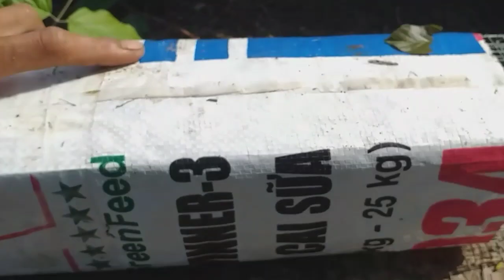Thăm bẩy rắn không cần dính nhiều chỉ cần dính điều điều Thành công (Hunting Catching)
Cả nhà ơi hôm nay thành công hôm nay thành công  thăm bẩy rắn trúng mánh nữa rồi cả nhà ơi thành công làm video chia sẻ cho cả nhà và các bạn xem chúc cả nhà và các bạn xem video vui vẻ.
Kênh bẩy rắn thành công luôn chia sẻ những video có thật và hữu ích mong rằng được sự quan tâm và ủng hộ của mọi thành công chân thành cảm ơn và tiếp tục ra những video hay hữu ích hơn nữa để phục vụ cho mọi người trên mọi miền đất nước chúc mọi người được nhiều niềm vui khi xem kênh youtube, bẩy rắn thành công...

ʻEhiku mau kahawai youtube e kaʻana like i nā wikiō ʻimi holoholona a me nā wikiō kūpono loa no ka poʻe i nā wahi pipiʻi āpau, hiki iā ʻoe ke nānā iā ia a hoʻomanaʻo paha e kau inoa i kahi kahawai kākoʻo kūleʻa (mahalo)zalo 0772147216